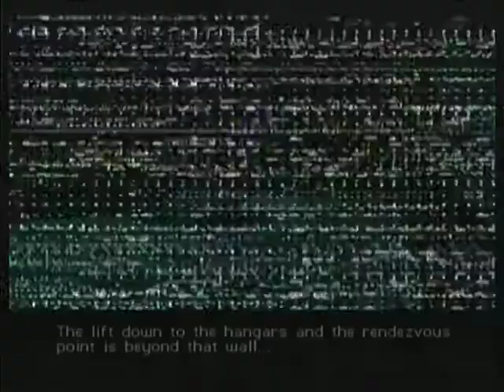Thomas Andrews - Infiltration A - 1:14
A change of pace PR. I haven't PRed in PD in years!